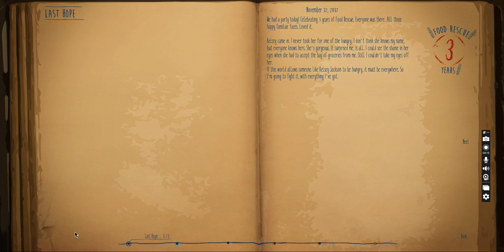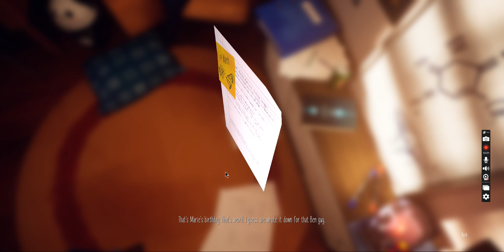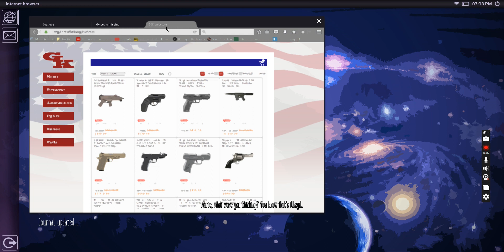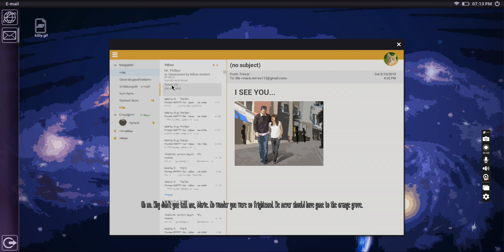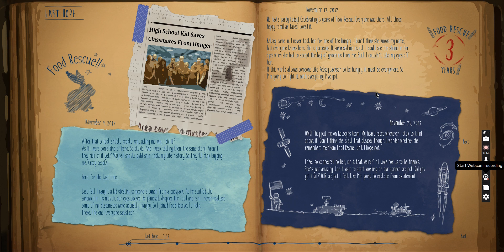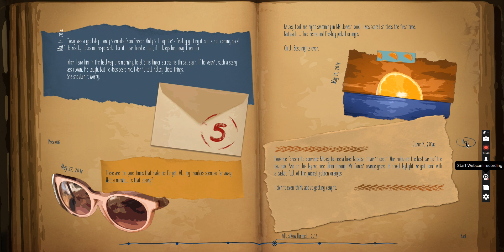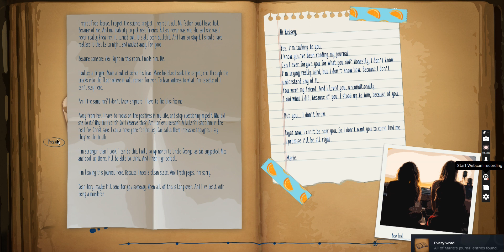Let's Play Marie's Room: A .5 Episode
An extra video fulfilling any missed bits